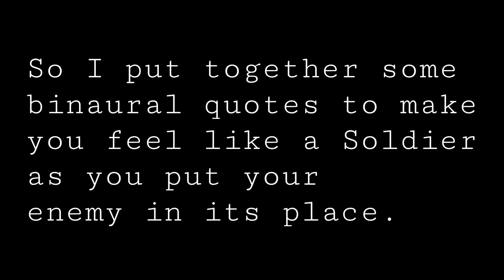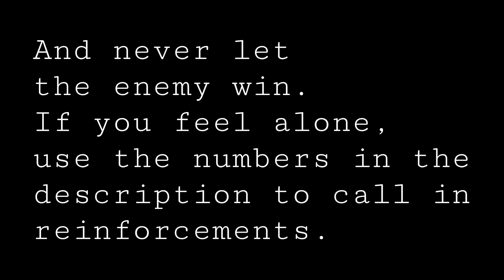Binaural quotes to make you feel like a badass and scare off your depression - ASMR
Today, for your ASMR depression comfort, with clicks, and breathy gentle whispering, we use some badass quotes to make you feel strong. To get full benefit from this video, and be notified of new ones, get on my free weekly self-care list where we study evidence-based relaxation together

Finally, IF YOU DO NOT HAVE A THERAPIST AND NEED ONE, CONTACT YOUR LOCAL HEALTH DEPARTMENT OR USE MY LINK:

-- Victor Frankl’s logotherapy book helped me find meaning in my depression

I really hope these resources help; they are evidence-based and they have helped me. If they don't help, go find some that do. Your life matters. I am not your therapist; I am a fellow sufferer along this journey, and I am telling you it can get better. If you are in danger right now, please go to local authorities to protect you from yourself. If you can't use the resources above, please consider going through the whole depression playlist on Actualdoctorasmr and working through the handouts in the descriptions. They are best used with a therapist, chaplain, pastor, wise old lady--someone who can help identify hurtful or sad thinking patterns--but they can also be used alone. Focus on the question of finding MEANING in your suffering. What are you willing to suffer for?

***To follow my tragic adventures as I demonstrate how the American medical training system is BUILT to create a shortage of doctors who care, please listen to my show on the Emergency Escape Podcast Network Search the page for “Death & The Doctor”

***I am not your therapist. If you need your own therapist, please go to your primary care physician and ask them to refer you. Ask for someone skilled in CBT/DBT. Alternatively, there are therapists you can talk to online affordably. While I am a real doctor, I am not YOUR doctor; nothing I say here is official medical advice, diagnosis, or disease treatment, because I have not physically examined or spoken with YOU. You have the power to fact-check me. My medical license is publicly searchable under the state of Virginia medical boards at 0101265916.